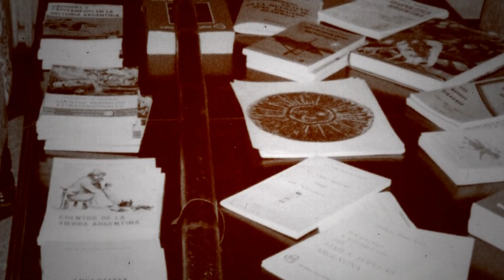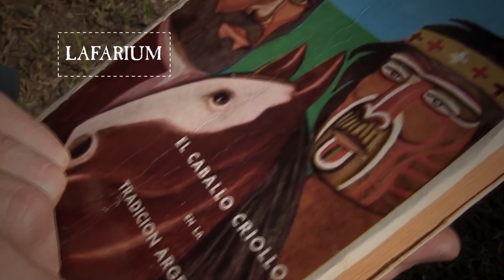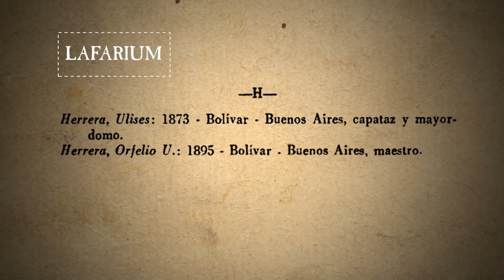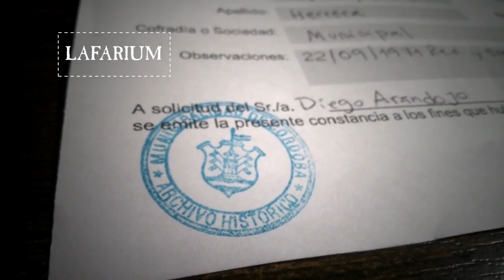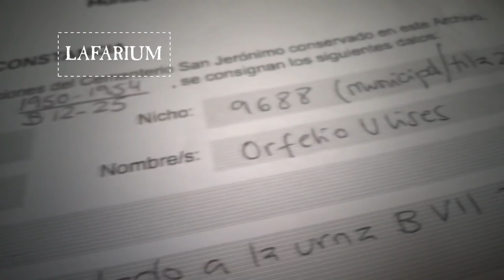EL BASTÓN DE MANDO Y SU PRIMER CUSTODIO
Por primera vez, un documento fehaciente arroja una luz sobre el misterioso Orfelio Ulises Herrera, primer custodio del Bastón de Mando de los Comechingones, un objeto de poder telúrico y cósmico cuyo destino estaría ligado a la salvación de la especie humana en un momento crítico.

©Diego Arandojo/Lafarium.com. Reproducido en exclusiva y con expresa autorización de su autor por Mystery Planet.